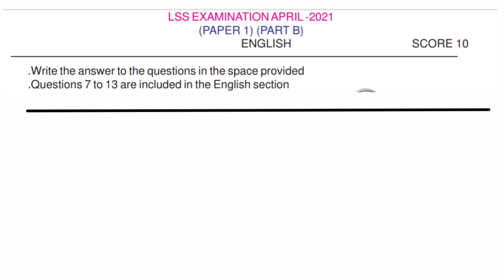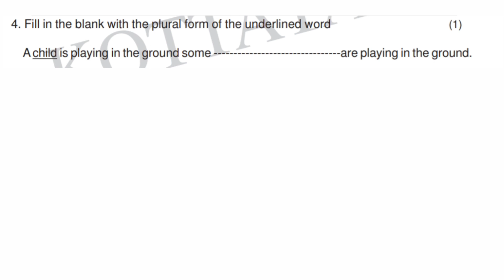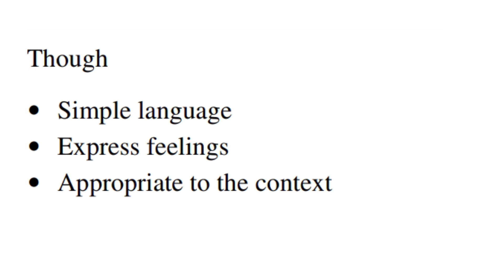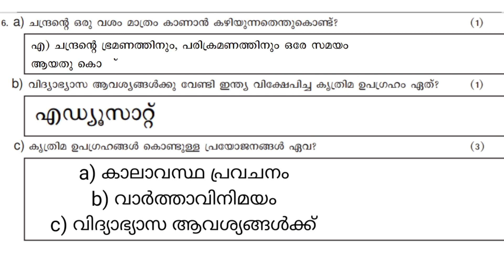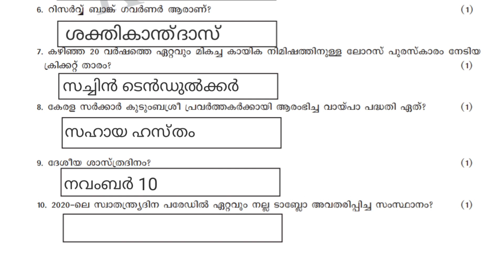model questions#lss model questions English, science,GK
lss model questions
lss,uss
lss previous year questions
important questions for lss,uss
kerala syllabus LSS questions
for lp students
questions for lp student's
important GK for lp students
GK questions
lss mock test
explanations of LSs model questions
lss malayalam
lss malayalam previous year questions